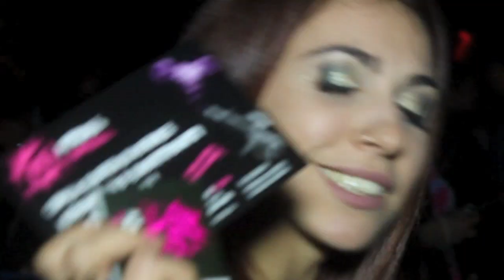Apokas Paintball Presenta: "Designer Drugs" Electro Party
Apokas presenta una super serata elettro @ The Flag di Biassono!
30\11\12

Organizza anche tu una SERATA Apokas !!!

Apokas Paintball Park a Merate (LC)
Apokas Paintball Club a Paderno Dugnano (MI)